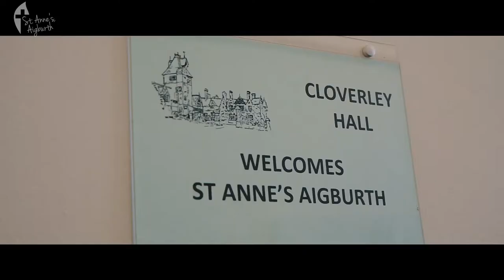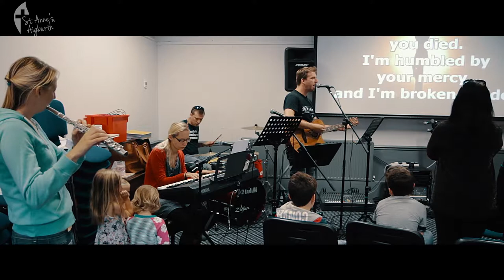Promotional Video for St. Anne's, Aigburth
Innobella Media produced a promotional video for St. Anne's, Aigburth to advertise an upcoming weekend away event, to provide information about the event, show others what to expect and to encourage more signups.

The video includes a mixture of voxpop-style interviews, intertwined with video footage of a previous event